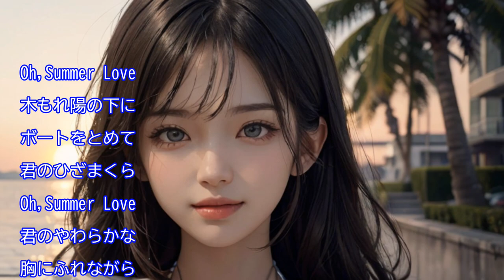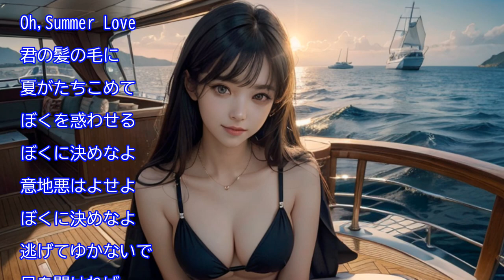♫ サマー・ラブ ♫ 尾崎紀世彦 【AI画像生成・映像】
SeaArt でAI画像生成しました。